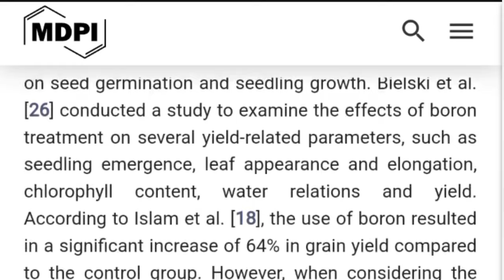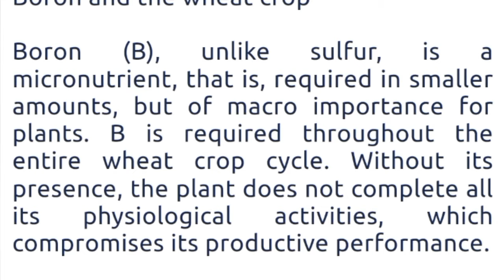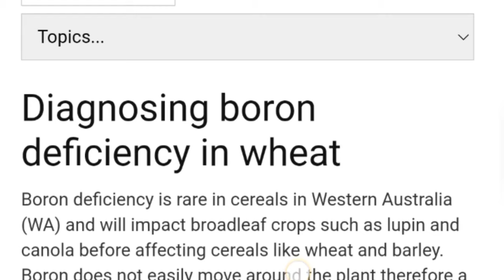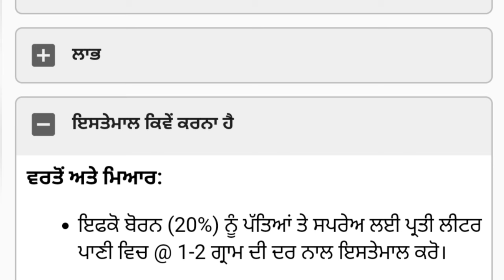BORON FUNCTIONS, DEFICIENCY & SYMPTOMS on WHEAT ਬੋਰੋਨ ਤੱਤ ਦੇ 10 ਫ਼ਾਇਦੇ, ਕਮੀ, ਨਿਸ਼ਾਨੀਆਂ